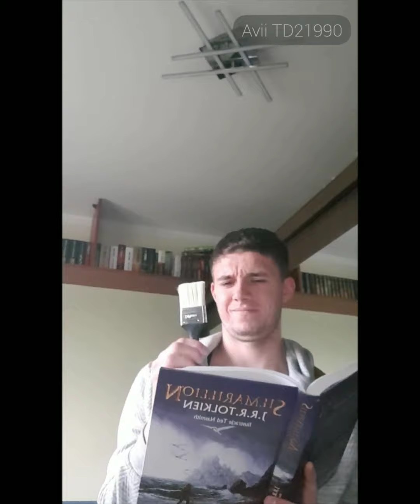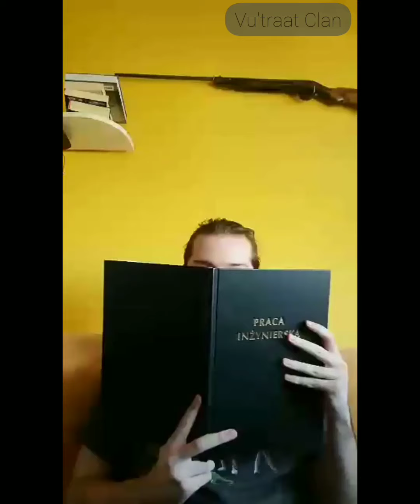Pass the Brush Challenge - Star Wars Edition (polscy cosplayerzy)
Mały niespodziankowy projekt na 4 maja, zrobiony przez polskich cosplayerów starwarsowych, w tym członków Polish Garrison :)

Montaż: @szysza_cosplay
Muzyka: @ DJ AG